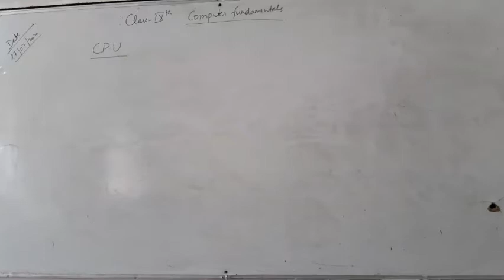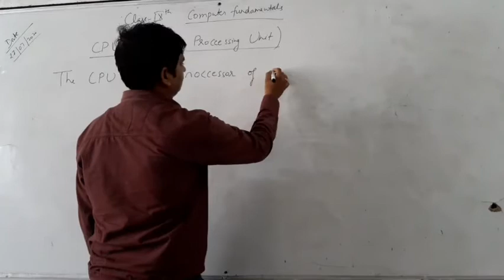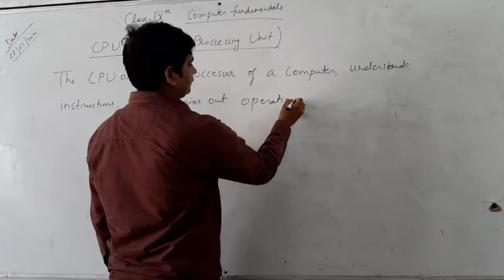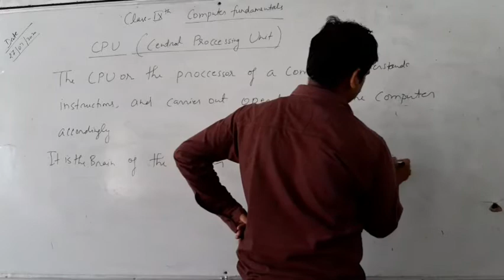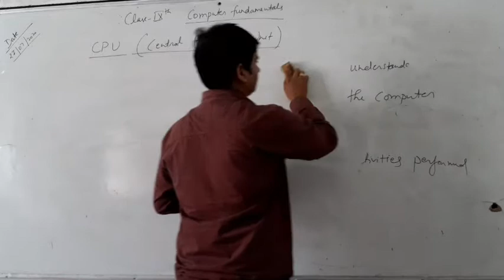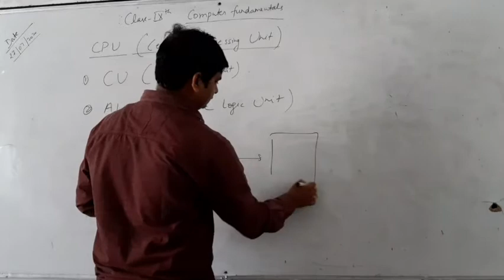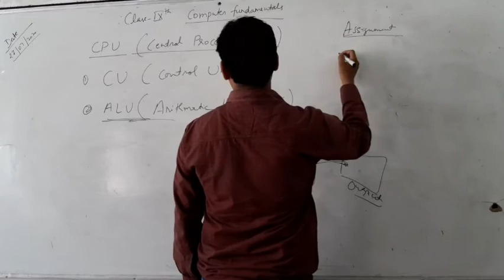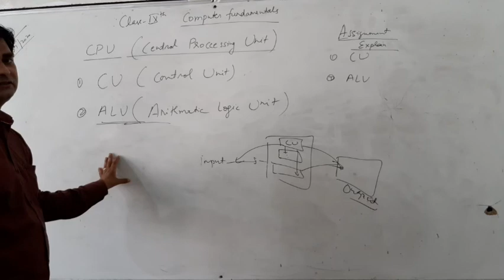Class 9th Computer Application lecture-7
Explain CPU